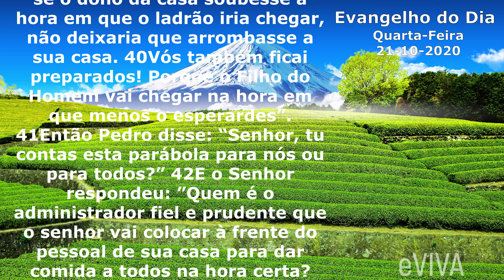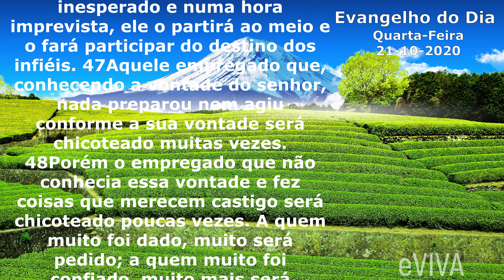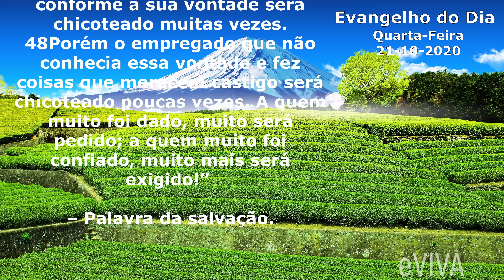EVANGELHO DO DIA 21/10/2020 Narrado e Comentado - LITURGIA DIÁRIA - HOMILIA DIARIA HOJE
Evangelho do dia de hoje Quarta-Feira 21 DE OUTUBRO DE 2020 eVIVA

HOMILIA DE HOJE - ACOMPANHE A NOSSA PODEROSA ORAÇÃO DA MANHÃ DIÁRIA E TAMBÉM NOSSO MOMENTO DE REFLEXÃO com a PALAVRA DO DIA. PARA NOS FORTALECER, AUMENTAR A NOSSA FÉ, PARA TER UM DIA REPLETO DE PAZ, VENCER AS DIFICULDADES, VENCER O MEDO, A ANSIEDADE E A INSEGURANÇA!
TODOS OS DIAS NOVOS CONTEÚDOS DE FÉ E MOTIVAÇÃO!

Naquele tempo, disse Jesus aos seus discípulos: 39“Ficai certos, se o dono da casa soubesse a hora em que o ladrão iria chegar, não deixaria que arrombasse a sua casa. 40Vós também ficai preparados! Porque o Filho do Homem vai chegar na hora em que menos o esperardes”. 41Então Pedro disse: “Senhor, tu contas esta parábola para nós ou para todos?” 42E o Senhor respondeu: ”Quem é o administrador fiel e prudente que o senhor vai colocar à frente do pessoal de sua casa para dar comida a todos na hora certa? 43Feliz o empregado que o patrão, ao chegar, encontrar agindo assim! 44Em verdade eu vos digo, o senhor lhe confiará a administração de todos os seus bens. 45Porém, se aquele empregado pensar: ‘Meu patrão está demorando’, e começar a espancar os criados e as criadas, e a comer, a beber e a embriagar-se, 46o senhor daquele empregado chegará num dia inesperado e numa hora imprevista, ele o partirá ao meio e o fará participar do destino dos infiéis. 47Aquele empregado que, conhecendo a vontade do senhor, nada preparou nem agiu conforme a sua vontade será chicoteado muitas vezes. 48Porém o empregado que não conhecia essa vontade e fez coisas que merecem castigo será chicoteado poucas vezes. A quem muito foi dado, muito será pedido; a quem muito foi confiado, muito mais será exigido!” – Palavra da salvação.